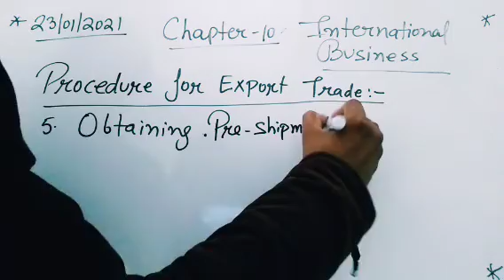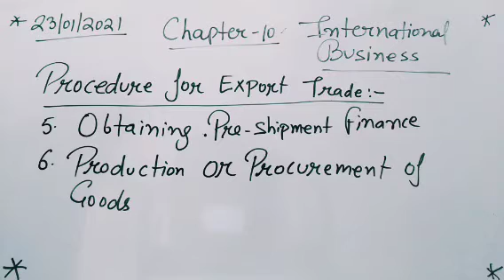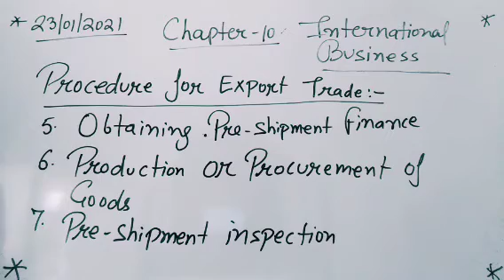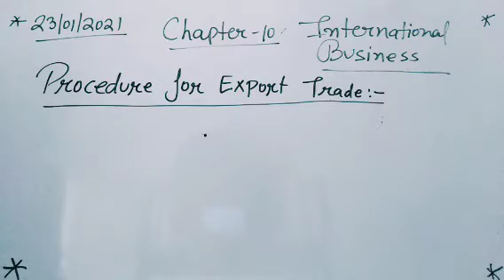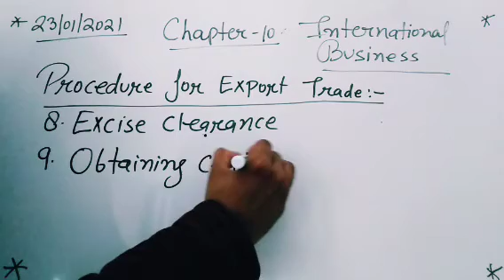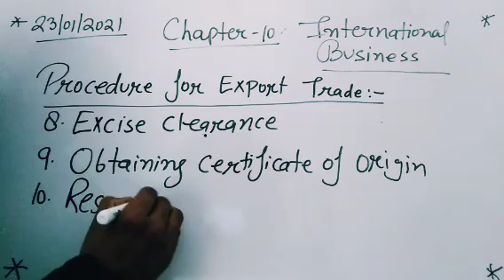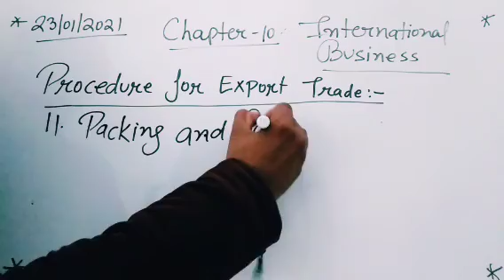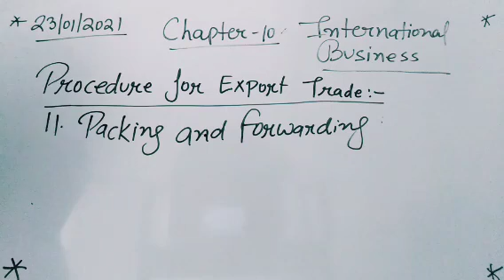23-01-2021, Business Studies, CL 11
Chapter - 10
International Business